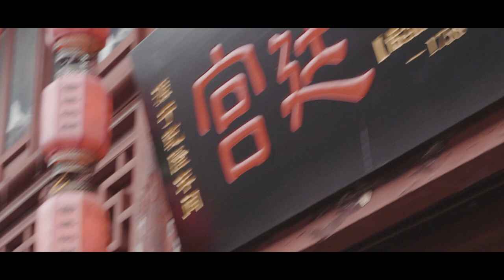Video SHOWREEL 2018 - Miguel Rubio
This is my new filmmaking showreel, these are some of the best clips of the year. I hope you enjoy it.

I'm Miguel Rubio, a filmmaker and photographer from Galicia, Spain.

Song: ODESZA - La Ciudad